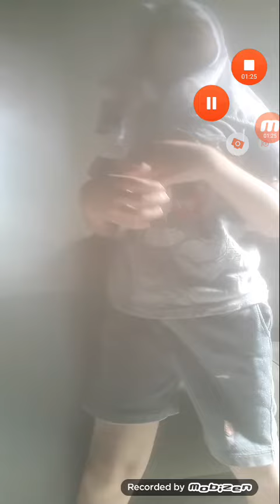mãe vs FILHO batalha de rap (irmãos viana)